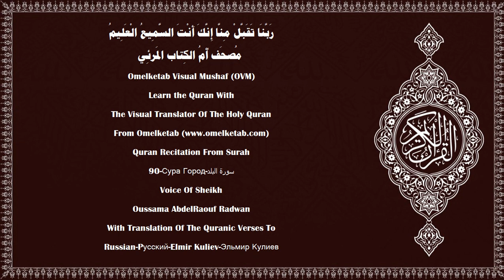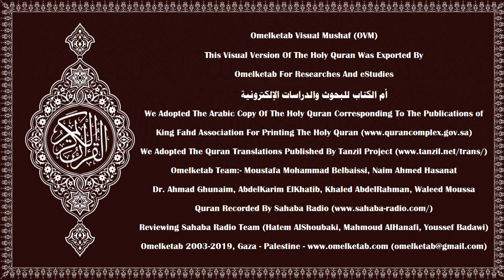90 Сура Город سورة البلد Russian Pусский Elmir Kuliev Эльмир Кулиев Radwan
90 Сура Город سورة البلد Russian Pусский Elmir Kuliev Эльмир Кулиев Radwan